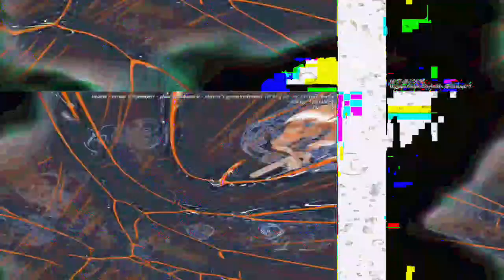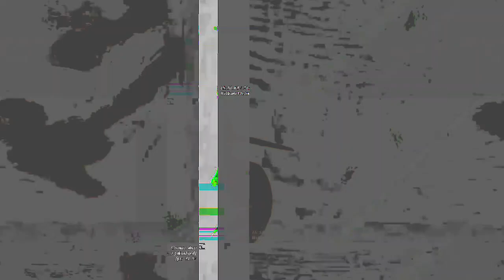[EPILEPSY WARNING] Movie 23 04 26 02h33m06s